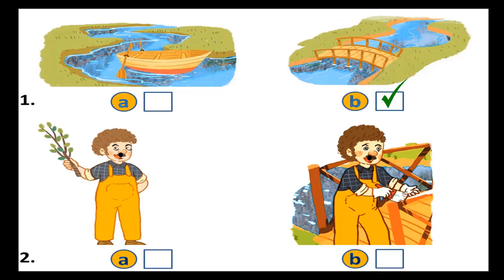TIẾNG ANH 2. UNIT 12. LESSON 2. 4. LISTEN and TICK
KÊNH COFFEEMAN ENGLISH TV chuyên sản xuất các videos theo nội dung chương trình SGK TIẾNG ANH hiện hành của BGDVN từ lớp 1 đến lớp 12. Bấm vào LINK dưới để vào kênh xem videos
CÁC VIDEO TRONG UNIT 12 TIẾNG ANH 2 GỒM:
***LESSON 1

CẢM ƠN BẠN ĐÃ XEM. NẾU THẤY CÓ ÍCH.